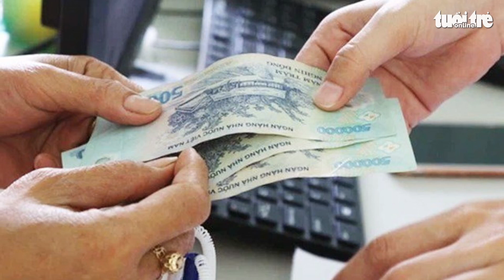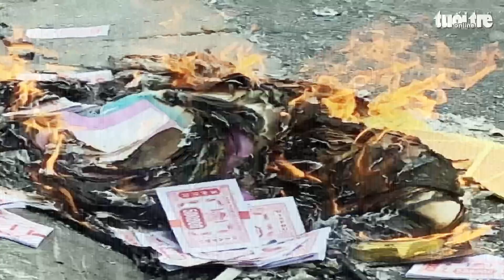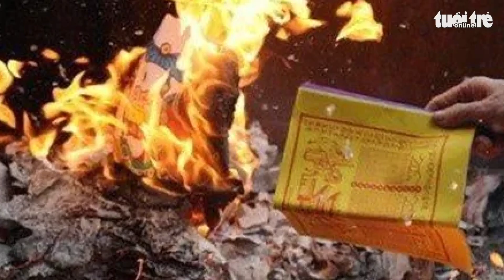Bản tin sáng 11-8: Xăng có thể giảm thêm; Việt Nam nghiên cứu làm thuốc trị đậu mùa khỉ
Thủ tướng đối thoại với doanh nghiệp về phục hồi sau đại dịch; Chiều nay giá xăng có khả năng giảm thêm khoảng 1.000 đồng/lít; Xem xét đề xuất tiếp tục hỗ trợ lao động từ quỹ bảo hiểm thất nghiệp... là những tin tức đáng chú ý sáng nay.